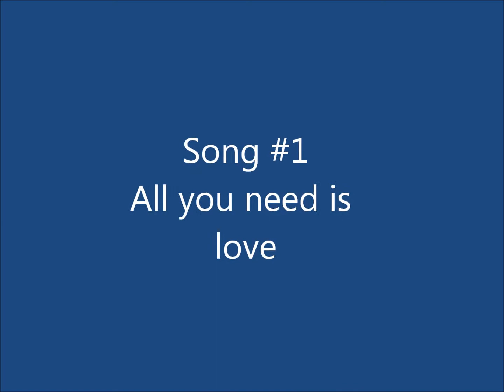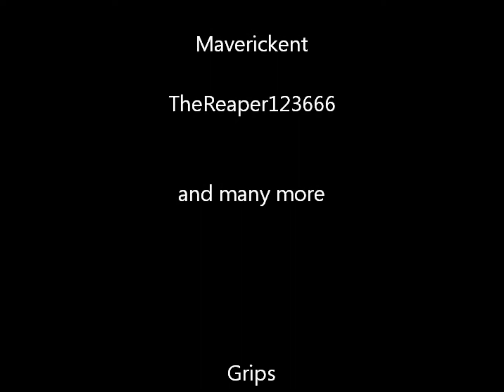Most popular Beatles songs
4 of the best Beatles songs